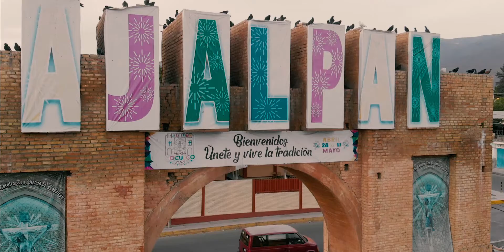Travel Video @ Ajalpan Puebla | Ikson Thinkin'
Que tal Amigos, el pasado fin de semana fuimos por una nieve a Ajalpan y se me ocurrió llevar el dron... Aqui el resultado :) Espero lo disfruten y compartan si les ha gustado